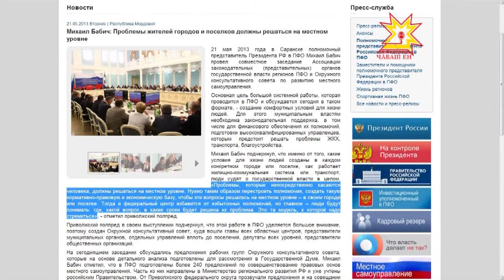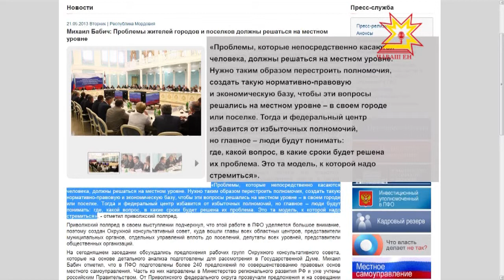Местное самоуправление. Выпуск 10.12.2013